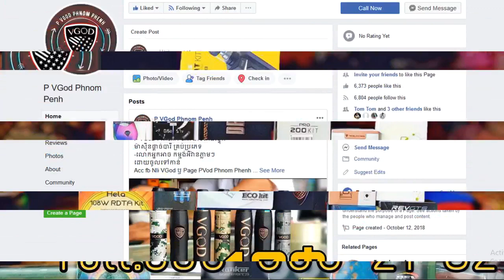ធុរេន CoCa Vs ខ្នុល CoCa !